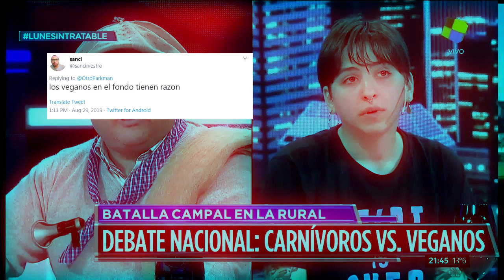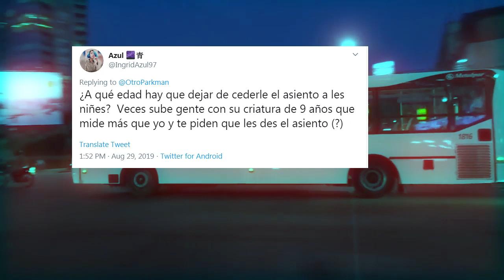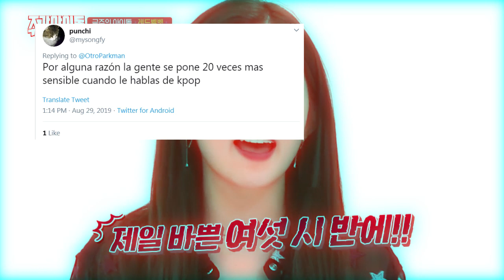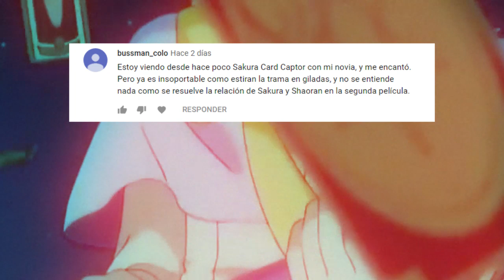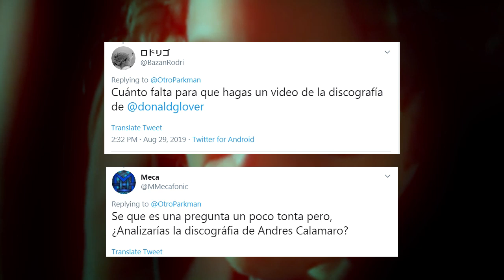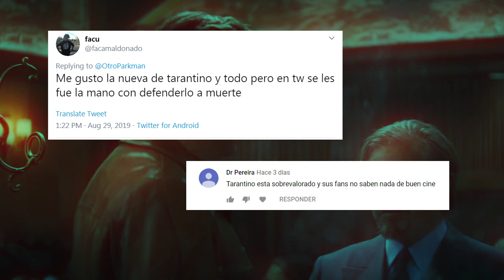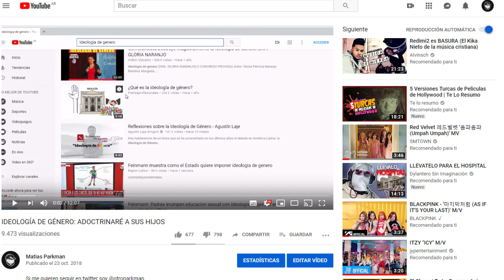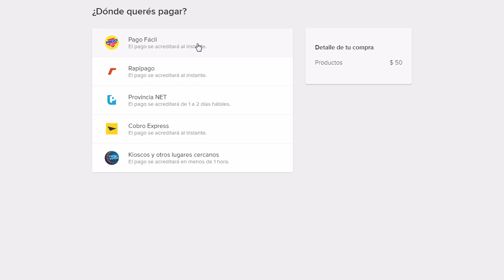Respondiendo cosas #5: Veganos y Nicki Nicole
La gente hizo preguntas y las respondí en este video:

Links de cosas importante:
El temazo picante: